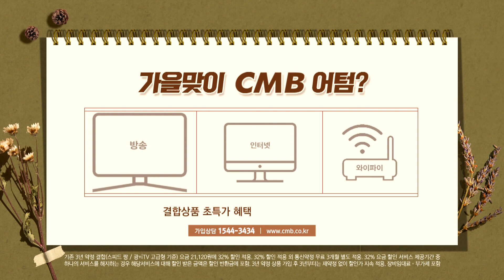[전남뉴스] 한국농어촌공사, 전남 저수지 1,055곳 평균 저수율 46%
■CMB뉴스

한국농어촌공사가 관리하는 전남지역 저수지 1천 곳 이상의 평균 저수율이 절반도 안된다고 조사됐습니다.

한국농어촌공사는 지난 7일
현재 전남지역 누적 강수량은 839mm로, 평년대비 66%에 그쳤고,
이에 따라 공사가 관리하는 저수지 1천 55곳의 평균 저수율도 46%까지 떨어졌다고 밝혔습니다.

공사는 광주호와 나주호를 비롯한 핵심 수리시설 4대호와
저수율 60% 미만 저수지 71곳의 용수 확보를 위해
간이양수장과 관정 등 관련 장비를 설치해 물을 모으고 있다고 덧붙였습니다.